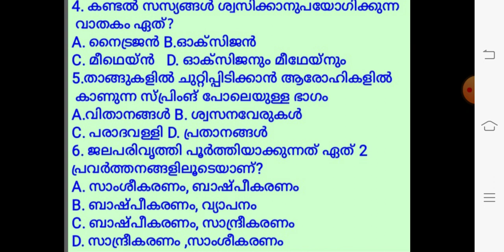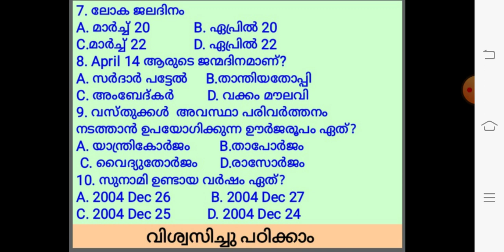SCERT BASIC SCIENCE STD 5 / LP-UP MOCK TEST 1 / വിശ്വസിച്ചു പഠിക്കാം / PSC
Mock Tests